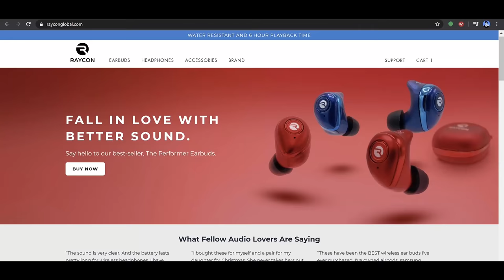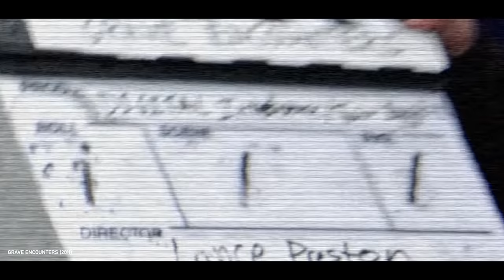The Terrifying Genius of [REC]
Get the best discount of the year on Raycons!

0:00 - The Horror of [REC]
11:38 - Let's Talk About THAT Ending